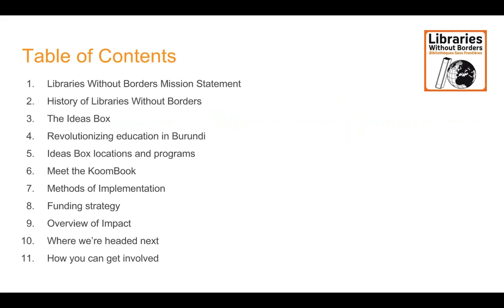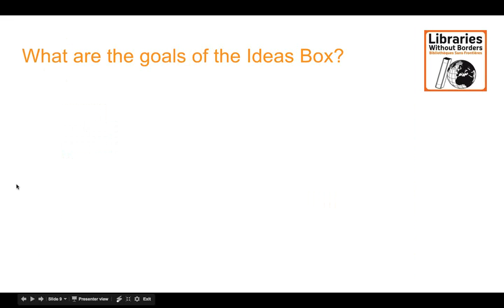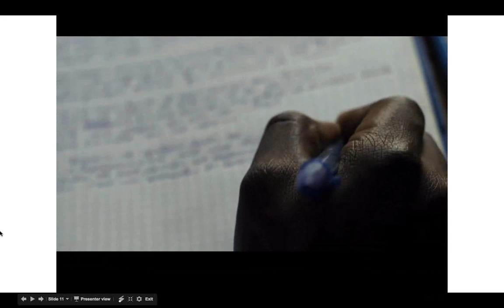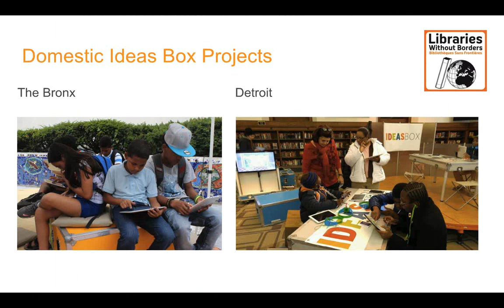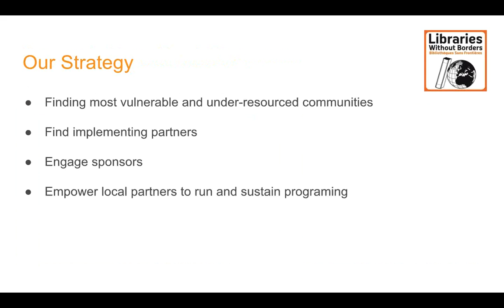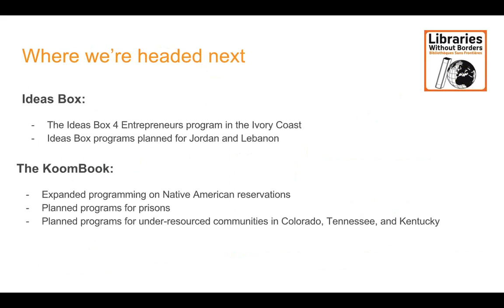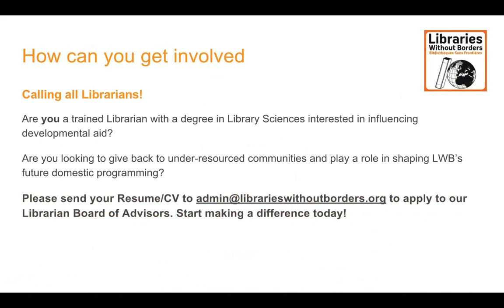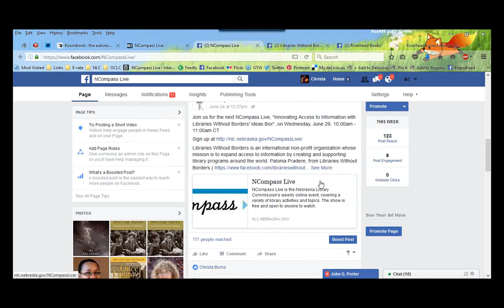NCompass Live: Innovating Access to Information with Libraries Without Borders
Libraries Without Borders is an international non-profit organization whose mission is to expand access to information by creating and supporting library programs around the world. Paloma Pradere and Kimmie Ross, from Libraries Without Borders, will join us to talk about their project, the Ideas Box, a portable library/multi-media center toolkit for refugee and vulnerable populations. This 'pop-up library' includes its own satellite internet connection and power supply, laptops, tablets, books and ebooks, as well as many educational, informational, and leisure resources. She will give an overview of where the Ideas Box has been implemented, its impact in those communities, and share ideas for next steps.